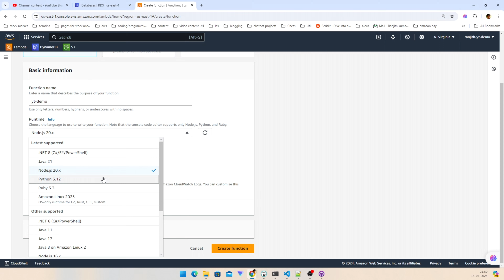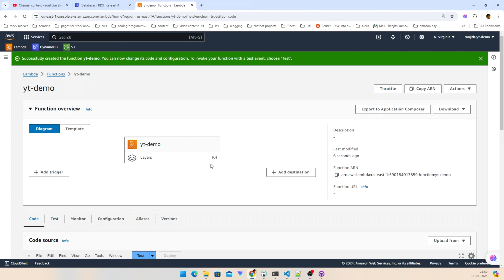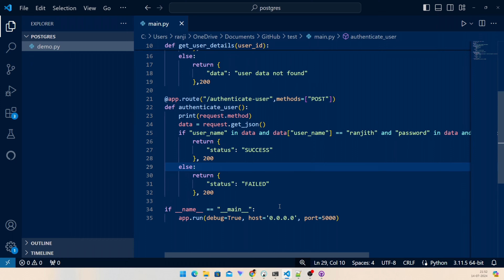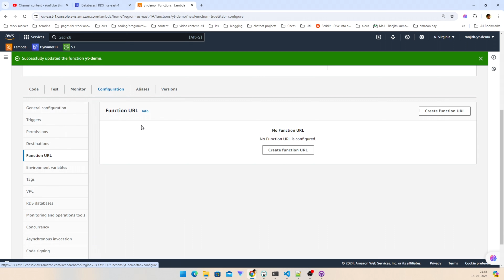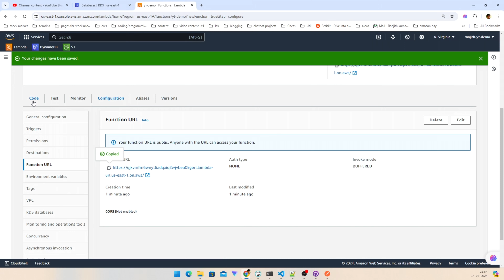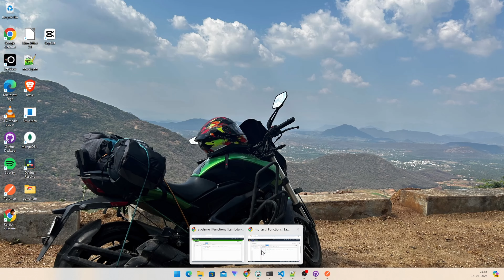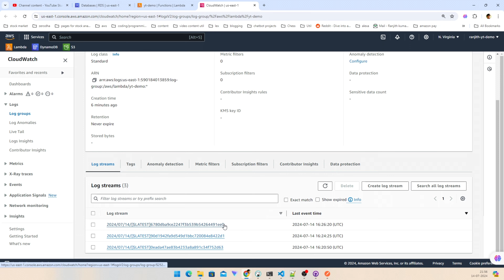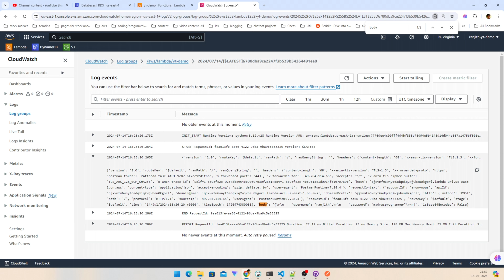API using AWS lambda | Week 5 | Developing Future Developers | Tamil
In this video, we dive into API using AWS Lambda in Tamil. Whether you're a beginner or looking to advance your skills, this tutorial has something for everyone.

Welcome to The Madras Programmer - your go-to destination for learning coding in Tamil!